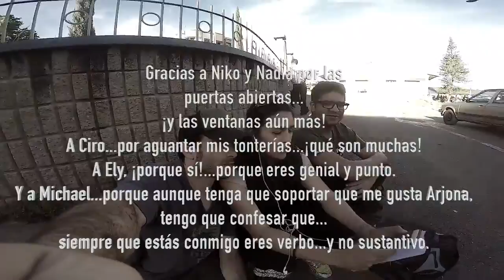Vídeo 28 - Antioquía - Guatapé - Infinito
Si cerca de Medellín hay algo que merece la pena visitar...eso es Guatapé, y dentro de ese magnífico municipio, el Infinito, un camping alejado de todo y donde puedes evadirte de todas tus cucarachas!